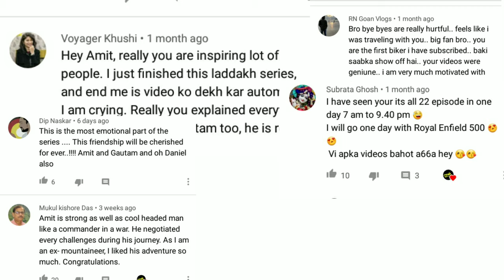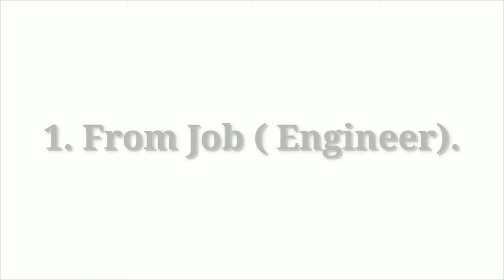Counting Miles Lifestyle || All bikes Gadgets|| Home || Amit Sinha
Video clip use in this video is from counting miles video.

Business inquaries, Sponser and collabration 💌

Music used in this video Is No Copy Right Music